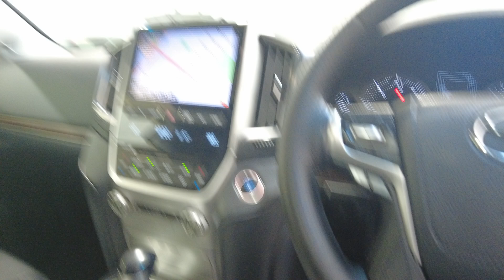2018 Toyota Landcruiser Myaree, Fremantle, Booragoon, Kardinya, Palmyra, WA 11013510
White Used 2018 Toyota Landcruiser  available in Myaree, Western Australia. Servicing the Fremantle, Booragoon, Kardinya, Palmyra, WA area.

Melville Hyundai
170 Leach Hwy